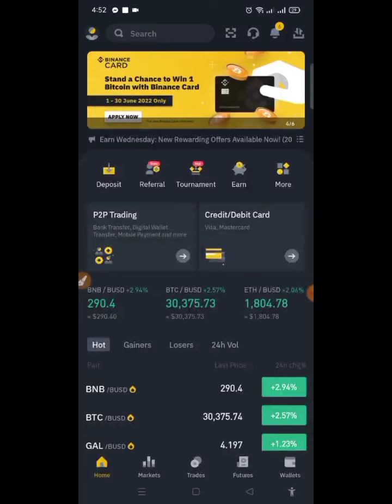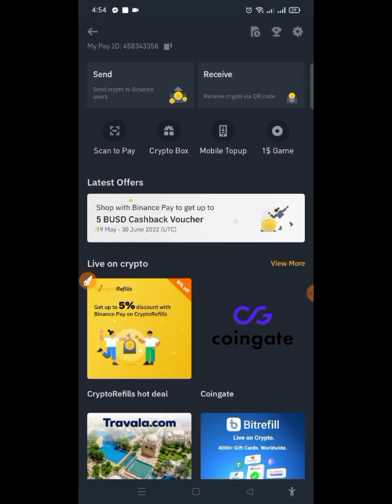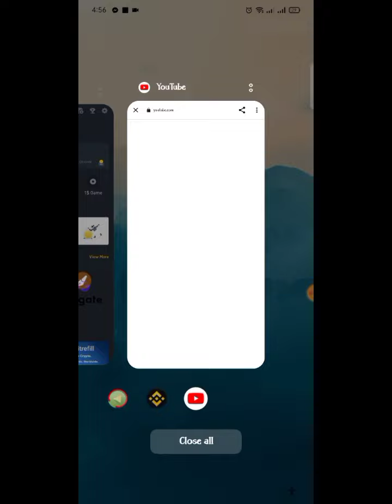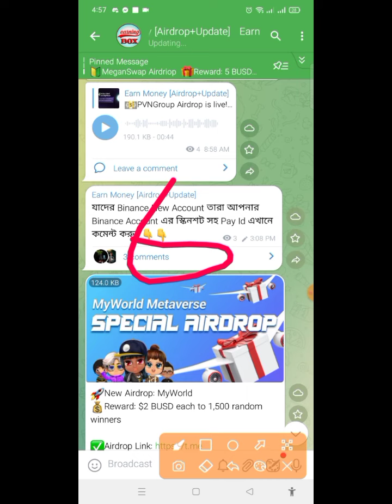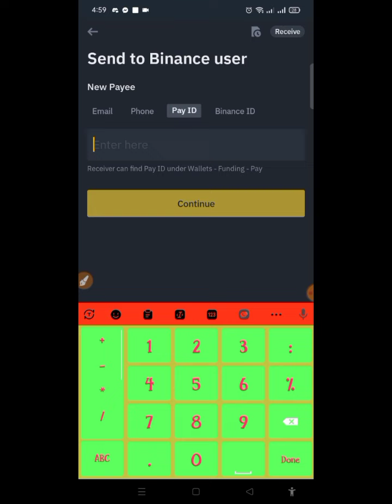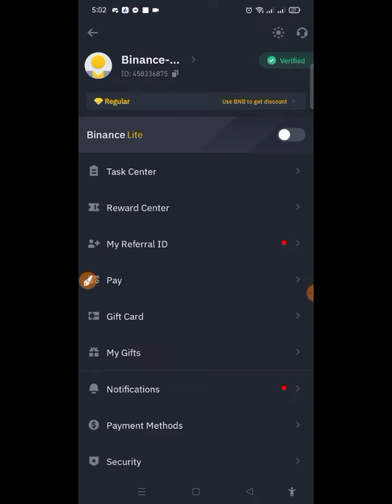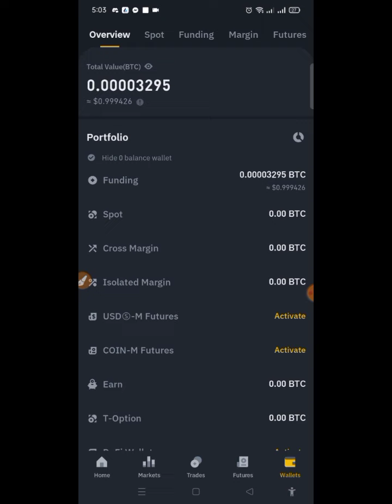Instant 999$ Payment Proof 🤑।Binance New Event। Earn Up to 999$ Free 🚀🚀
ভিডিওটি ভালো লাগলে শেয়ার করুন🙏

নতুন নতুন সাইট এবং এপস পেতে  চ্যানেলে জয়েন করুন